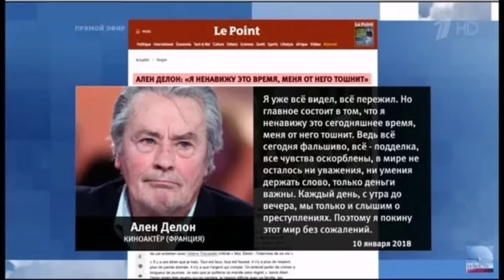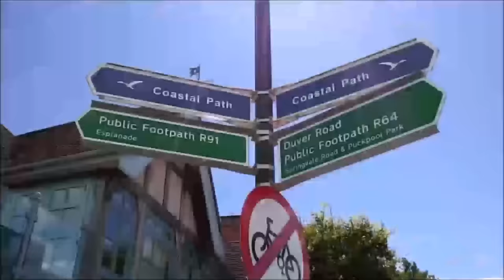"ЖИЗНЬ МНЕ БОЛЬШЕ НЕ ИНТЕРЕСНА" - памяти великого Алена Делона посвящается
— спам,
— реклама посторонних ресурсов.
Нарушители блокируются.